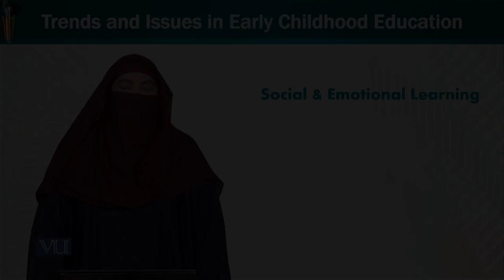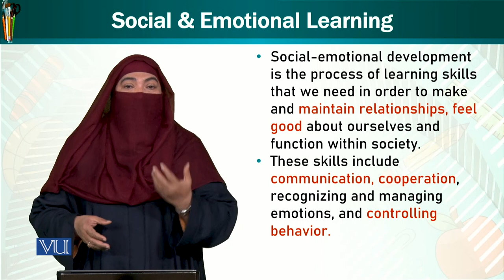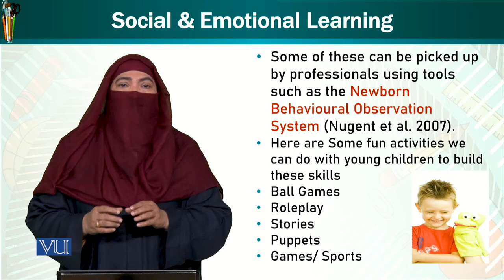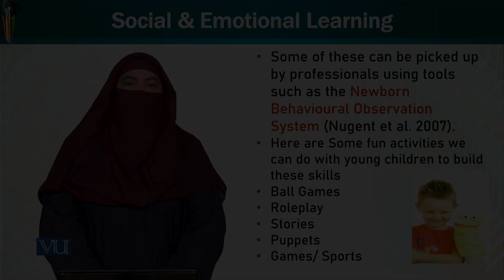Social & Emotional Learning | Trends and Issues in Early Childhood Education | ECE402_Topic067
Topic067 - Social & Emotional Learning
by Dr. Afifa Khanam